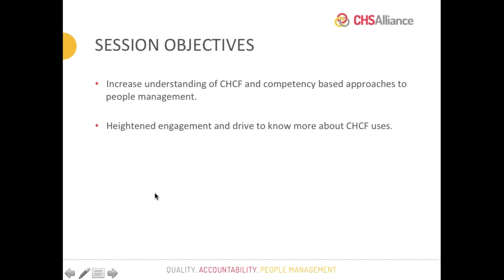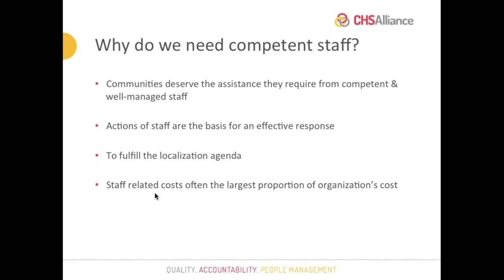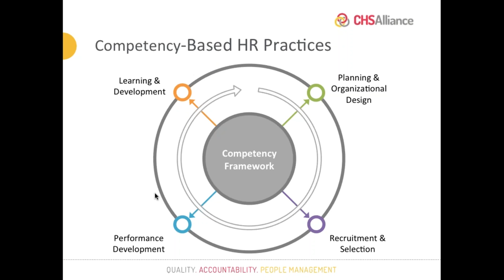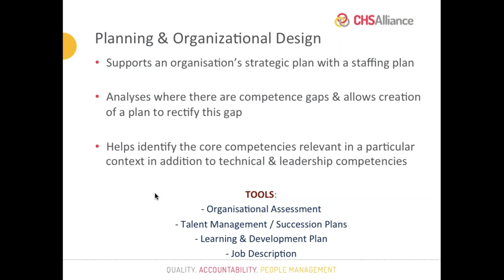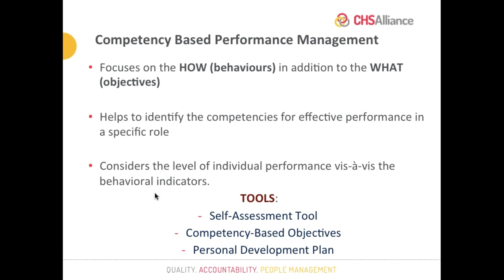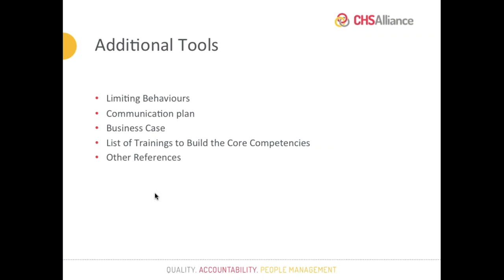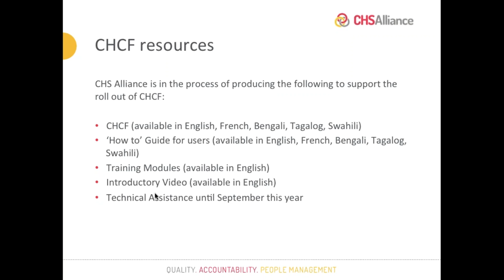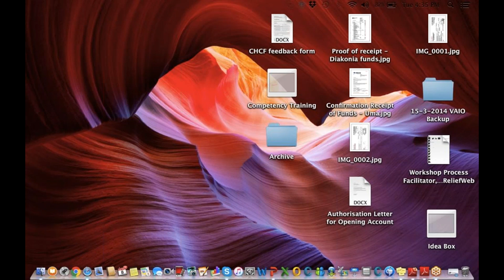Webinar: Competency based HR and CHCF for Jordan-based human resources (HR) staff and managers